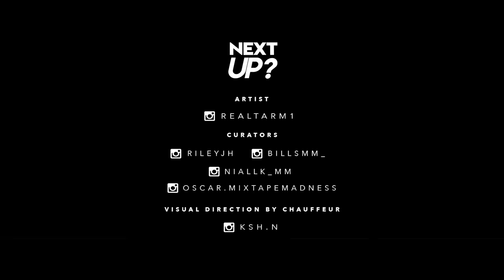Tarm - Next Up? [S1.E40]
Prod. M1OnTheBeat